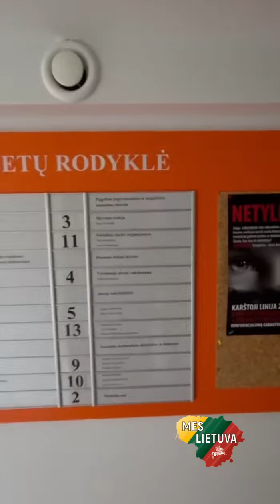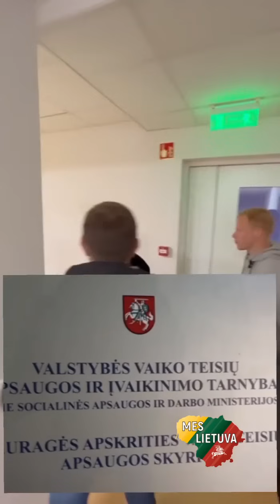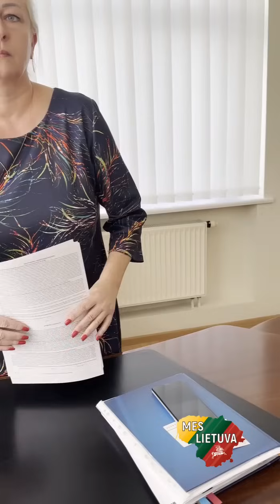KONFLIKTAS TAURAGĖJE DĖL IŠVEŽTO VAIKO Į NAUJĄJĄ ZELANDIJĄ.2dalis